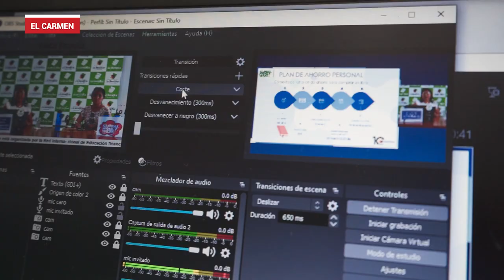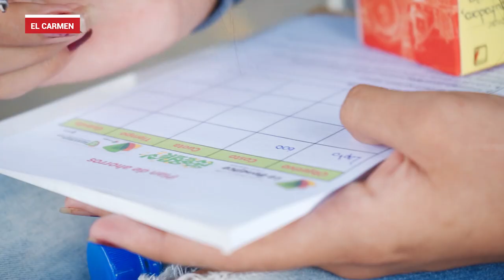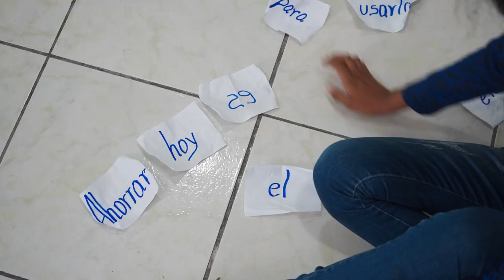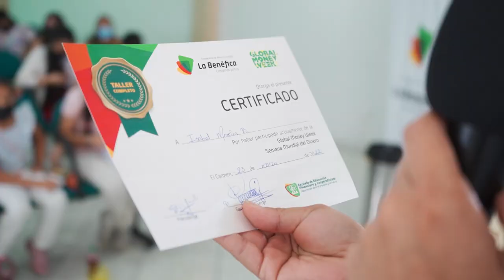Cierre de la Semana Mundial del Dinero